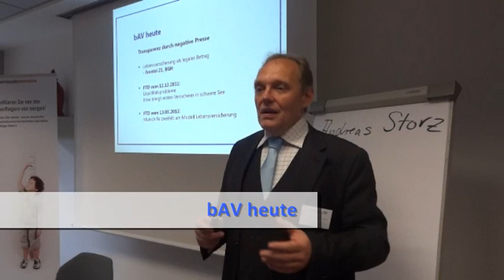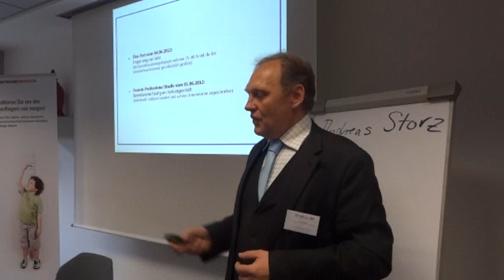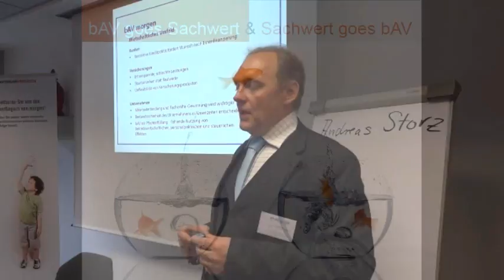Die Presse schafft Transparenz in der Versicherungslandschaft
Dies ist ein Ausschnitt aus einem Vortrag von (WP/StB) Manfred Baier bei der Veranstaltung "BAV goes Sachwert - Sachwert goes bAV" in Ingolstadt.
Hier geht es um die geschaffene Transparenz durch die Presse.

Fonds Professionell: bAV-Studie: Betriebsrente für Anleger oft ein Verlustgeschäft

Wall Street Journal (DE): IWF warnt vor Kreditklemme in Europa

pauschaldotierte Unterstützungskasse gewinnt zunehmend an Aktualität und aktiver Nachfrage

Versicherungsfreie Lösungen wie die pauschaldotierte Unterstützungskasse als Modell zur Gewinnung von Liquiditätsreserven, Liquidität sowie zur Mitarbeiterbindung gewinnen immer stärkere Bedeutung und Nachfrage

Din Funktion und der Nutzen der pauschaldotierten Unterstützungskasse für alle Beteiligten ist denkbar einfach.
Durch Gehaltsumwandlung wird ein Teil der Vergütung nicht ausbezahlt, sondern auf den Renteneintritt verschoben, als Rente oder als Kapital, je nach Wunsch des Arbeitgebers.
Wirtschaftlich hat der Arbeitnehmer die Vergütung gestundet und erhält für die spätere Auszahlung zum Rentenbeginn einen Zins vom Arbeitgeber.
Aus Arbeitgebersicht ist dies ein Darlehen vom Mitarbeiter, nämlich ein -
- sehr langfristiges (z.B durchschnittlich 30 Jahre bei 37 jährigen Mitarbeitern)
- sehr zinsgünstiges ( z.B zwischen 1,75 und 2,75 % nach Vorgabe des Arbeitgebers)
- absolut Sicherheitenfreies Darlehen.

Aus Mitarbeitersicht ist es ein zu 100 % gegen Insolvenz gesicherter Anspruch mit einer Transparenten klaren Verzinsung vom ersten Euro an

Win-Win und Vorteile für beide Seiten.

vor dem Hintergrund der Bankenlandschaft, der Thematik Mitarbeiterbindung, der Unsicheren Staatsanleihensituation und dem Wunsch nach Krisenfestigkeit für das Unternehmen und wachsende Bankenunabhängigkeit ist dieses Thema verständlicherweise wieder in einem großen Aufschwung und starker Nachfrage von Unternehmen aller Größen, währen es bislang nur von Großunternehmen praktiziert und eingesetzt wurde.